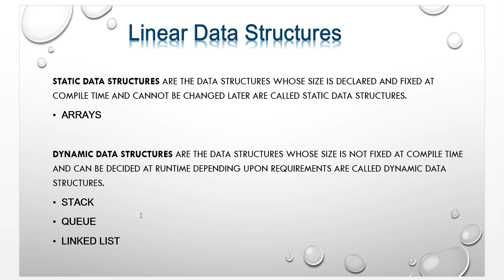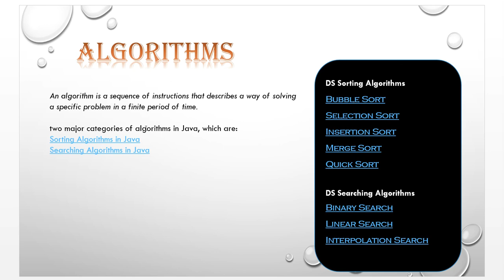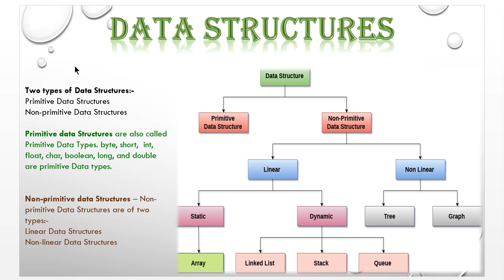Data Structures and Algorithms Day-1 [ Basic ]